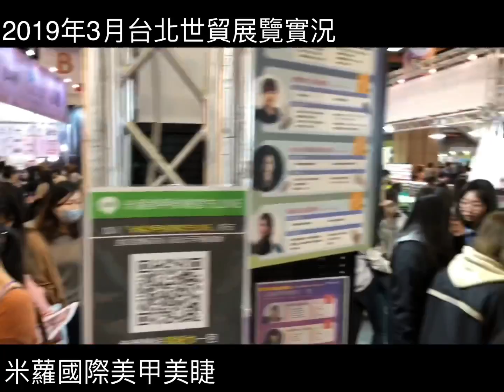2019年3月 米蘿 台北世貿展覽美甲美睫熱蠟化妝品展覽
謝謝台灣各地的老師們對米蘿Miro 一次次的支持!讓米蘿可以在台灣專業的市場
上如此發光發熱,並且可以這麼多年來有機會替大家服務

米蘿美甲美睫🏆 捷運坐到江子翠站六號出口，出來往台北方向步行約五分鐘路程✅板橋文化路二段485號，客服電話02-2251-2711 營業時間週1-6早上10到晚上8點，更多商品可到米蘿網站觀看